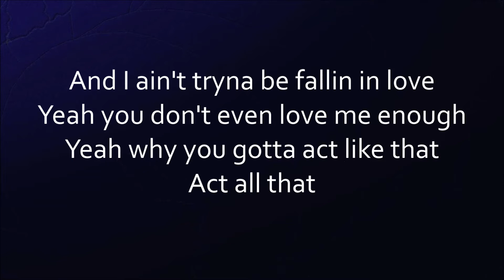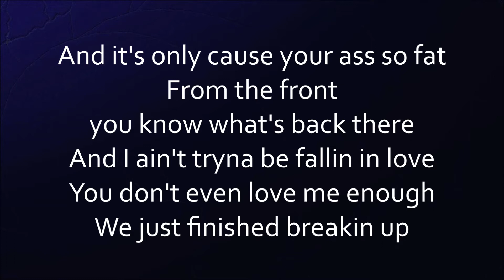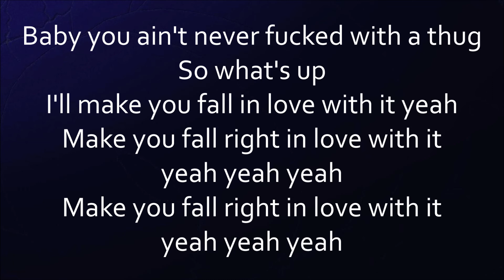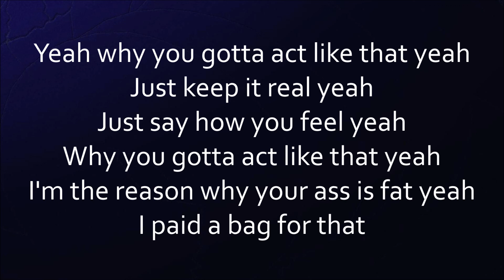A Boogie Wit Da Hoodie - Act Like That [Lyrics]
Act Like That
By: A Boogie Wit Da Hoodie